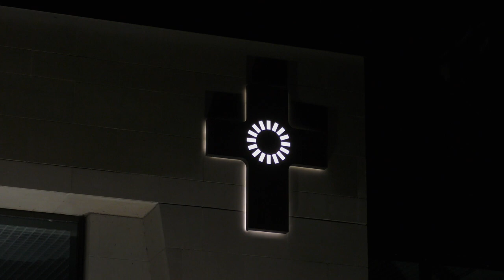Holy Cross - The Power of Love (Xmas Selection 2020)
It's the time of year when we usually perform a live Christmas showcase comprising of traditional music, dance numbers and readings. Sadly, this year, COVID has prevented our evening performance but we're determined to spread a little bit of Christmas cheer with you all and over the next few weeks, we'll be sharing some of our students' work. We hope you enjoy!

16th December 2020
The Power of Love (Johnson/Gill/O'Toole/Nash, using an arrangement by Gabrielle Aplin)
Vocal Vocal Solo - Brooke Hayes
Dancers - Molly Dentith, Nadia Fandou Grange, Mia Fletcher, Kate Hargreaves, Nosheen Khan, Sophia Pervaiz, Leah Taylor, Poppy Yoemans, Alicia Cameron, Olivia Carlin, Emily Guinan, Nakeisha Hall, Caitlyn Jones, Laura Jureckova, Rebecca Linton, Alyssa Montana, Ellie Taylor Headley
Choreography - Charlotte North
Piano Accompaniment - Slava Sidorenko